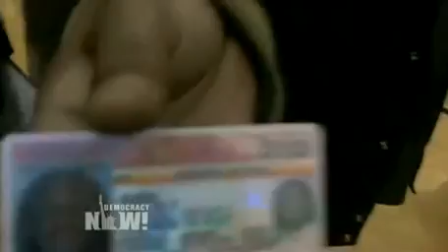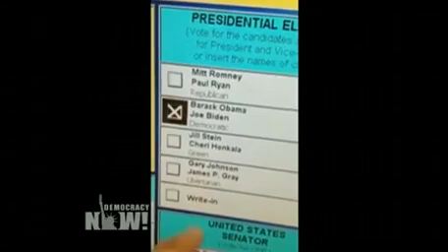Democracy Now! National and Global News Headlines for Wednesday, November 7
to watch the entire Democracy Now! independent, global news hour broadcast weekdays. This is a summary of news headlines from the United States and around the world as reported by Democracy Now! on Wednesday, November 7, 2012.